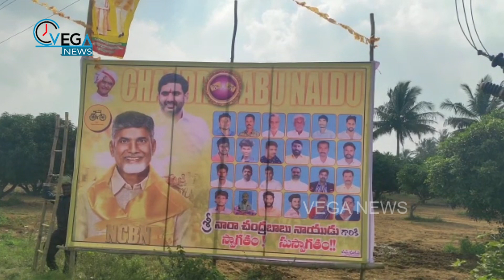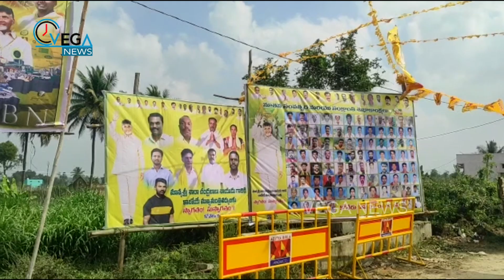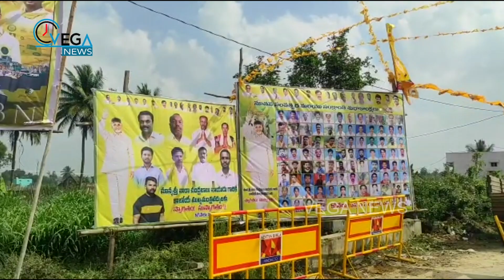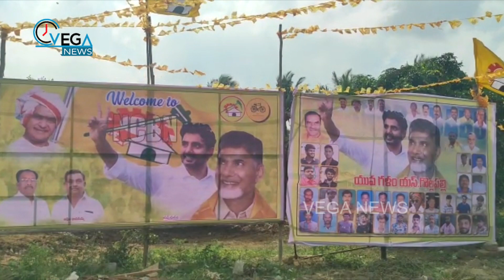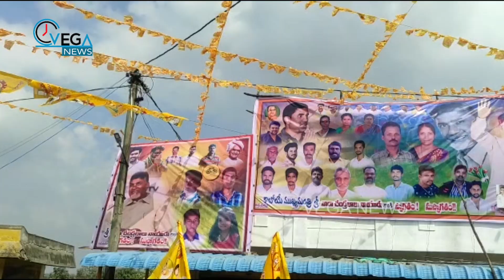Kuppam Police Seized TDP Campaign Vehicle | టీడీపీ ప్రచార రధాన్ని స్వాధీనం చేసుకున్న పోలీసులు